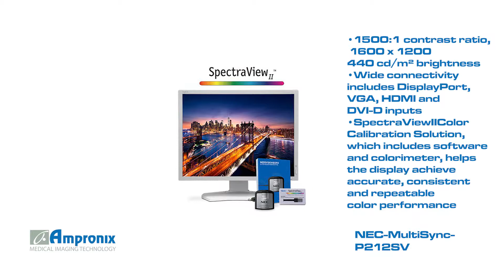NEC P212 SV Professional Desktop Monitor Screen Sales | Service | Repair | Exchange | Replacement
NEC P212 SV Professional Desktop Monitor Screen is available for sales service repair replacement and exchange today!

The 21 inch NEC MultiSync P212-SV utilizes a 1600x1200 long life IPS LCD panel to deliver consistent color all hours of the day in a color accuracy 4:3 display. Powered by the NEC-designed SpectraView engine, the P212 offers accurate color and fully customizable presets to meet any color needs. In addition, the P212-SV includes a wide array of connectivity to work with both new and existing configurations.